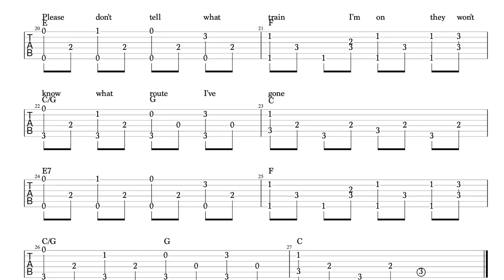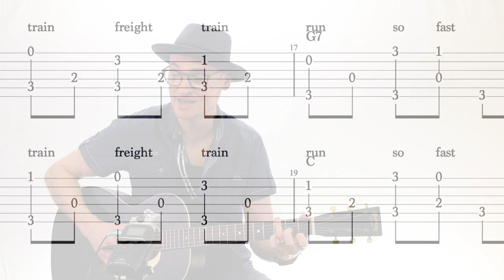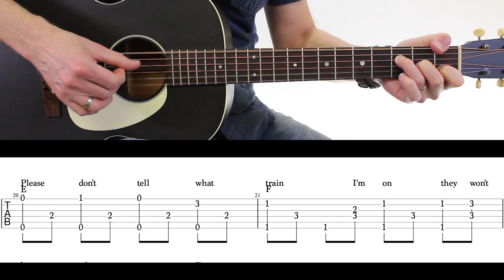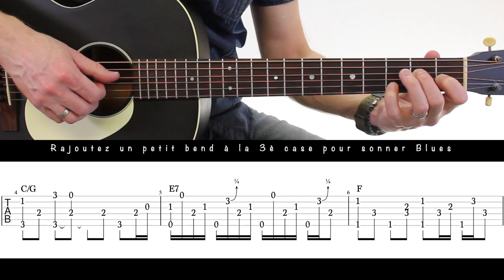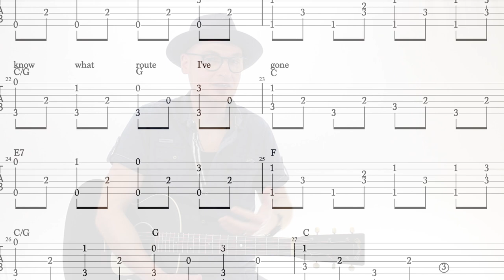Comment jouer FREIGHT TRAIN à la Guitare ! 🚂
Chapitres
0:00 le style d'Elizabeth Cotten
3:42 Démo Freight Train Roo
5:05 Version Facile Tuto
12:25 Version Originale Tuto
19:31 tabs et support